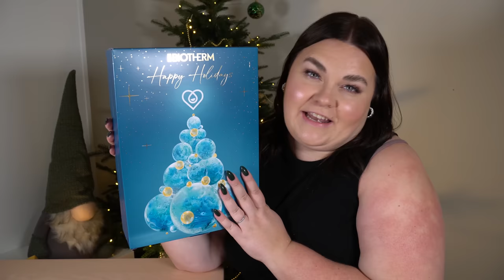ÖPPNAR BIOTHERM ADVENTSKALENDER 2023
♥ Produkter jag nämnt i videon (alla länkar är Reklamlänkar):
Biotherm Adventskalender 2023